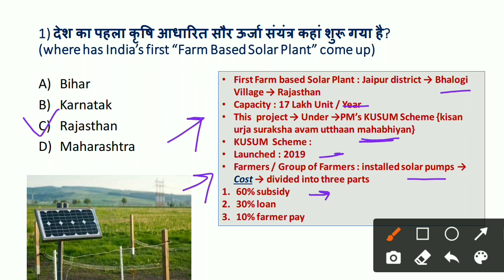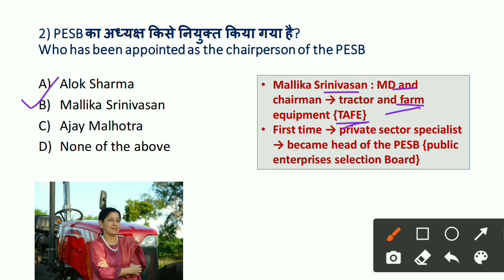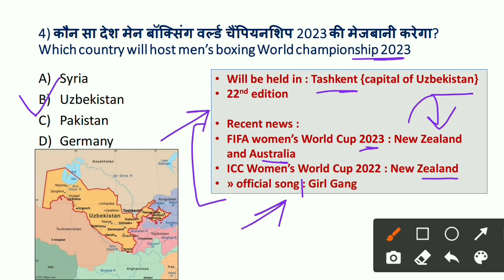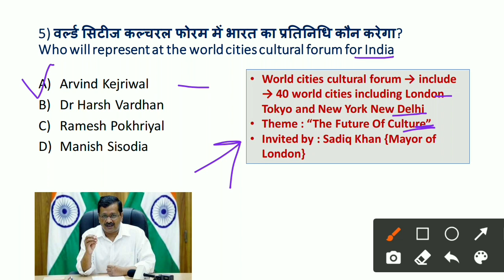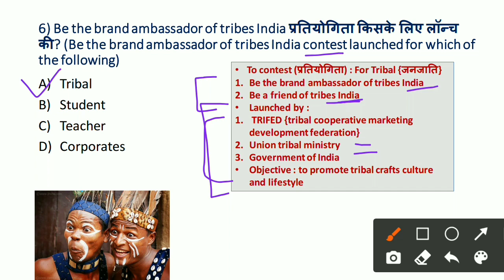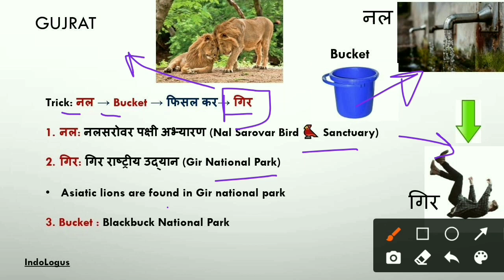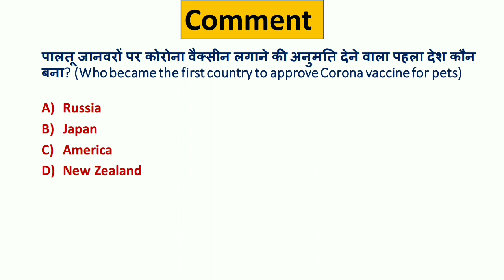04 April 2021 Current Affairs | Today's Current Affairs | Daily Current Affairs | GK Today Hindi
2021 Current Affairs | Today's Current Affairs | Daily Current Affairs | GK Today Hindi |

04 April Current Affairs
2021 Current Affairs
2021 Current Affair